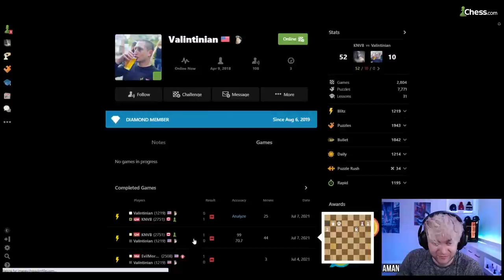Building Plans: Caro Kann(1200 ELO)